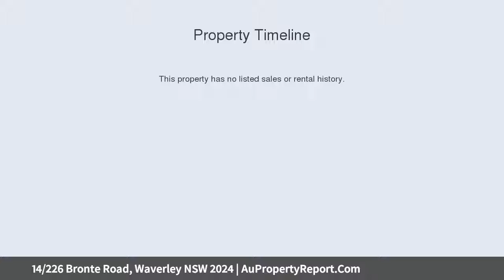14/226 Bronte Road, Waverley NSW 2024 | AuPropertyReport.Com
14/226 Bronte Road, Waverley NSW 2024
Property Type: apartment
Bedrooms: 2
Bathrooms: 2
Car Space: 1
In/outdoor entertainer with city views